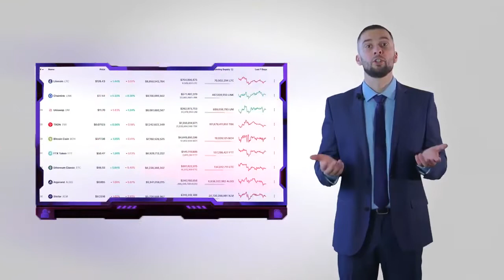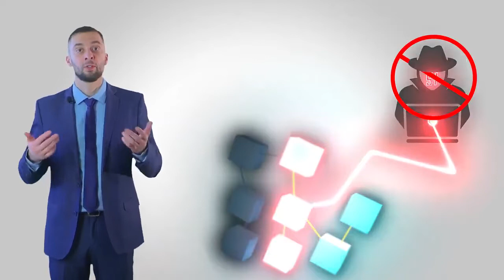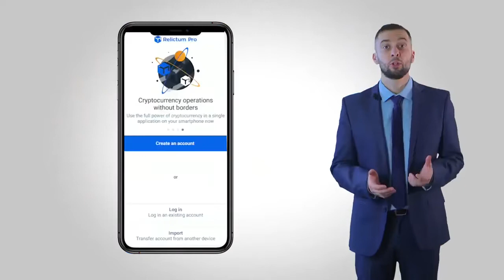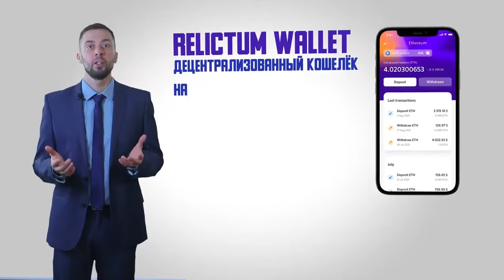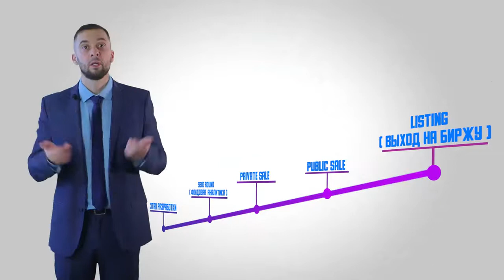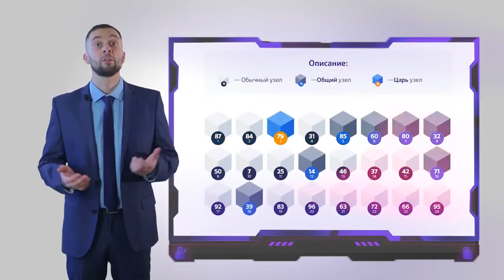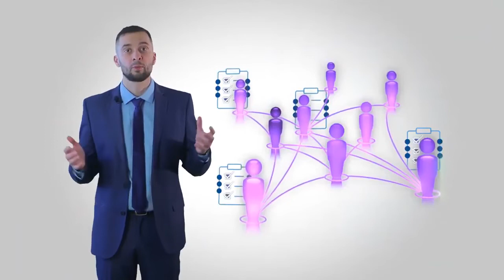Презентация Relictum Blockchain 5.0